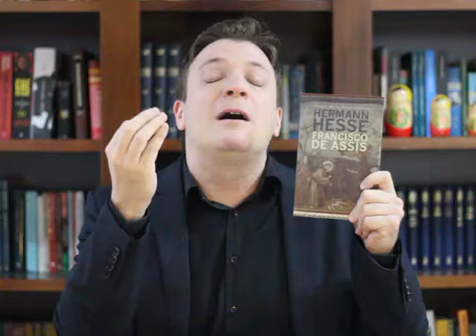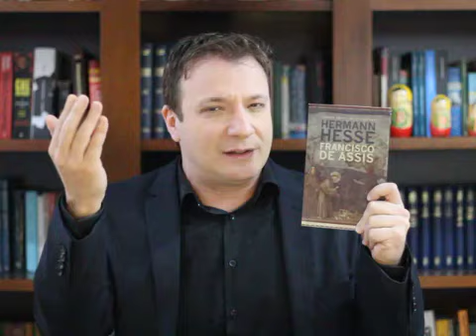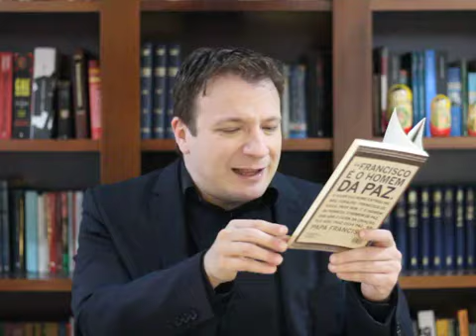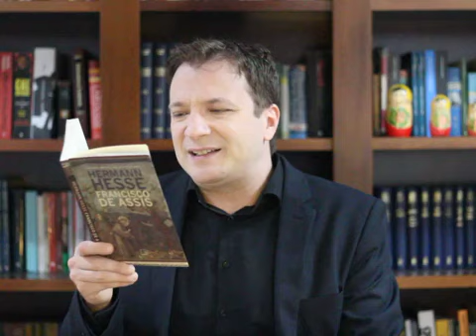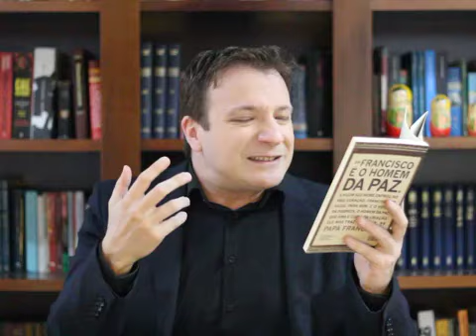Leitura de Vassoler: Francisco de Assis | Hermann Hesse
Leitura de fragmentos da obra "Francisco de Assis" (1904), do escritor alemão Hermann Hesse (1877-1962).

Link para o livro "Francisco de Assis", de Hermann Hesse, a partir do site da Amazon